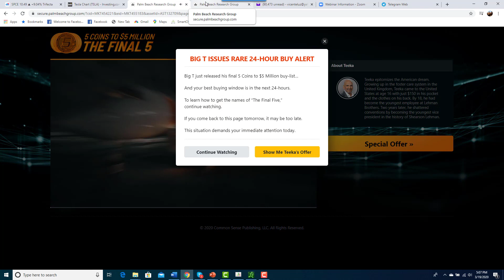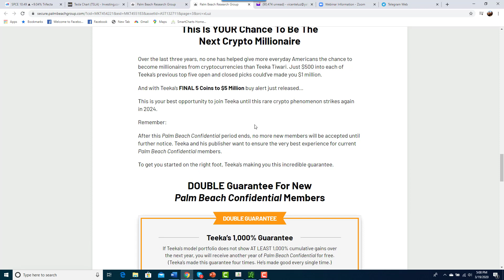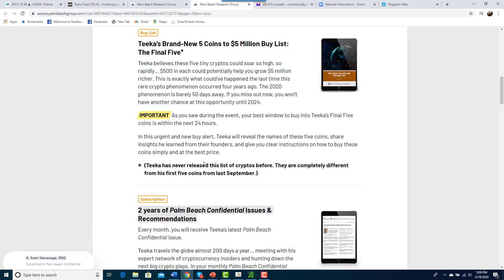Como aprovechar las subidadas de Criptomonedas en los proximos 12 meses